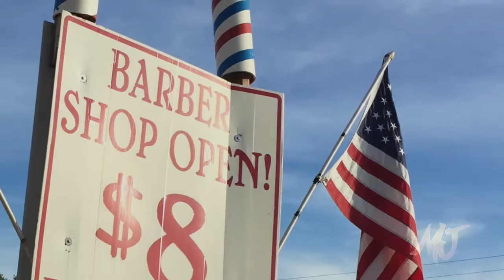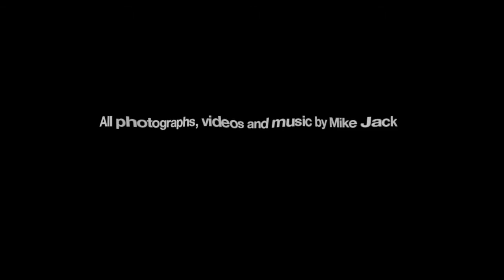Another Wednesday on the Space Coast - September 14, 2016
Short video I shot on September 14, 2016. Since we're about to move north, I figured I'd soak up as much Florida as possible. The locations are Frontenac, Florida (Port St. John) - Cocoa, Florida - Publix Shopping Center on 520 in Merritt Island as well as Watts Park in Merritt Island. All images, video and music is mine.